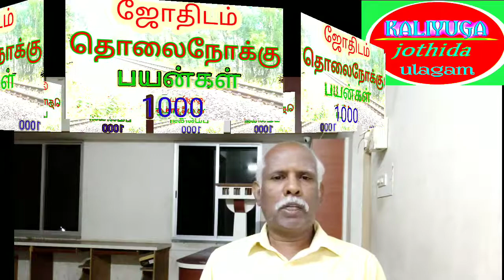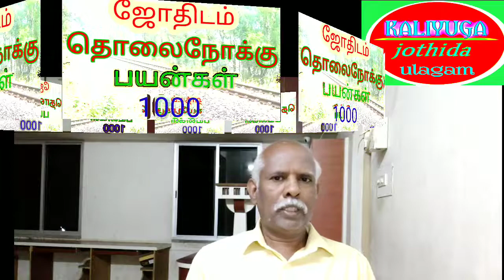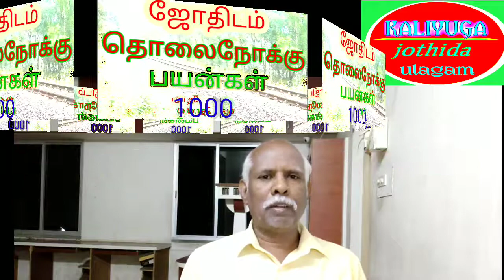ஜோதிட சாபம்-அரை குறை நம்பிக்கையே உலக அவல நிலைக்கு காரணமா? சாப நிவர்த்திக்கு என்ன வழி?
ஜோதிடம்-நூறாண்டுத் திட்டம்
சித்தர்கள் பாடுபட்டது எதற்காக?
சித்தர்கள் முட்டாள்களா?
அவர்கள்,வேலைத் தொழில் இல்லாமல்தான் ,ஜோதிடம்,மந்திரம்,மருத்துவ துறைகளை வாழநாள் முழுதும்  பாடுபட்டு,உலகிற்கு  அர்ப்பணித்தார்களா?
  அவன் அன்றி அணுவும் அசையாது-என்பது ஆன்றோர்கள் வாக்கு.
கிரகங்களின்றி மனிதன் அசைய முடியாது என்பது  சாஸ்திர விதி.
       மனிதனின் ஒவ்வொரு அசைவையும் கட்டுப்படுத்தும்  சக்தி உள்ளவை கிரகங்கள்.
  கிரகங்களின் இயக்கத்தால்,மனித வாழ்வில் நடைபெறும் நிகழ்வுகளை ,சாதகமாக அமைத்துக் கொள்வது என்பதைப் பற்றி சொல்வதனாலேயே,சாதக குறிப்பு என்று வழங்கினார்கள்.
   சாதகம் மட்டும் அல்ல,தனக்கு வரும் பாதகமான சூழ்நிலையையும் எப்படி அதிலிருந்து மீட்டுக் கொள்வது என்பதை சொல்வதாலாயே,சோதி இடம் என்றார்கள்.
                                                                                  ஒவ்வொரு குடும்பத்திலும்,ஒவ்வொரு நாள் பொழுதிற்கு திட்டமிட்டு செயல்பெறுவார்கள்.
  விவசாயம் செய்தால்,3 அல்லது 6மாதம்,அல்லது 1 ஆண்டிற்கு திட்டமிடுவார்கள்.
   அரசாங்கம் 5 ஆண்டுகள்,10 ஆண்டுகள் திட்டம் போடுவார்கள்.
  அது என்ன 100 ஆண்டுத் திட்டம்?,,,,,,,,,,,
          ராகு காலம்,எமகண்டத்தில் எதுவும் செய்யக்கூடாது.அஷ்டமி நவமியில் எதுவும் செய்யக்கூடாது,அமாவாசை பாட்டியத்தில் எதுவும் செய்யக்கூடாது,ஆடி மாதம் திருமணமான பெண்,கணவன் வீட்டில் இருக்கக்கூடாது,,,,,இதையெல்லாம் நம்பும் மனிதர்கள்,ஏன் ஜோதிட வாழ்க்கை விதிமுறைகளை ஏற்க மறுக்கின்றார்கள்?இது இரண்டும் கெட்டான் நிலை அல்லவா?
          அப்படி என்ன விதிமுறைகளை கடைபிடிக்க வேண்டும் ஜோதிடத்தில்?
வாருங்கள் பார்க்கலாம்.